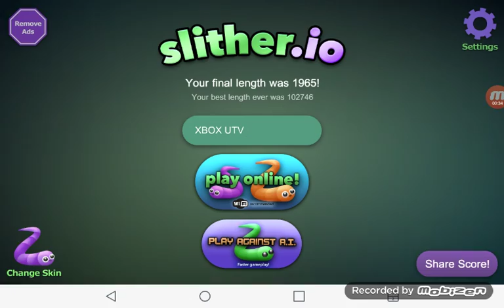Slither.io part 2 of 2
Like sub and comment for more content like this
I hope u enjoyed if u did sub to join team xbox gamers
For more of this see ya next time good byeee